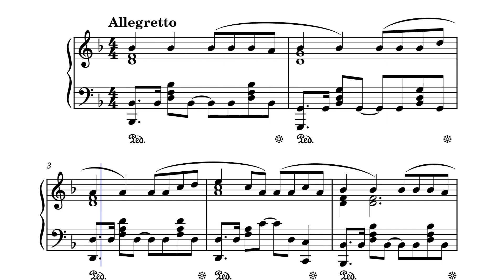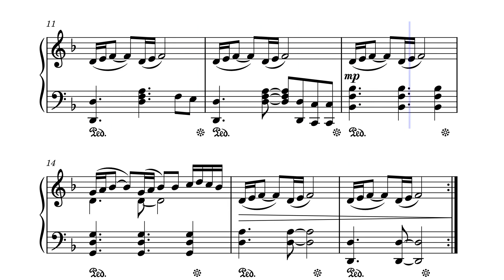Додому – Joy Wellboy